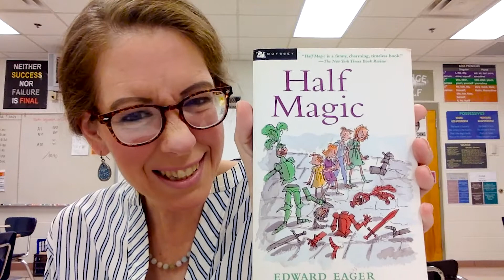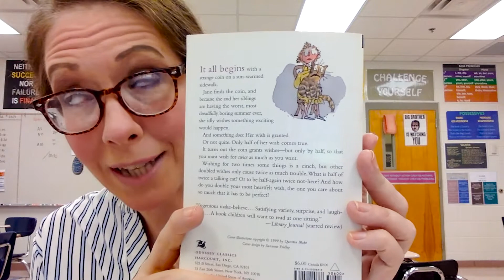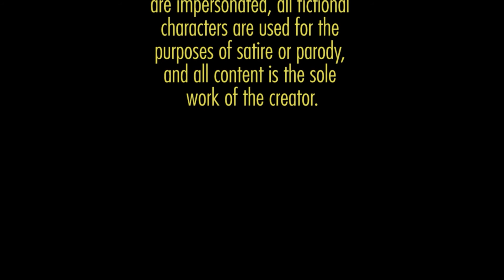Books I Love: Half Magic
Edward Eager's wonderfully old-fashioned and distressingly overlooked classic, Half Magic, is just delightful. It's clever and funny and self-aware without being self-important.

I'm always looking for book recommendations and interesting reviews!

And if you've read this book, I'd love to know what you think!